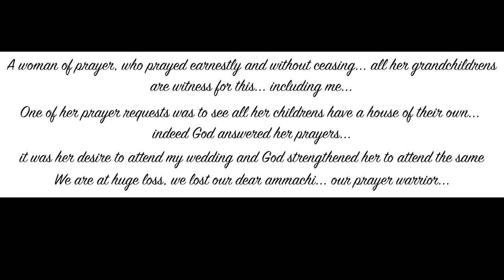Kerala | Parappurathu : Aleyamma Kuruvilla Farewells | Video Montage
Ammachi you are so precious to us, our conversations your laughter and your smile are still afresh in our hearts.

The way you pray is something i wish to carry forward from your legacy that you left behind... although i am lacking behind a lot...

I wish i could have one more chance to spend time with you, hug you tight...still recollect the time i used to sleep next to you back when i was in 4th - 9th grade and also that time when Velliyammachi came and stayed at our place... what joy we had and can only wish that i can go back in time and relive those treasured moments.